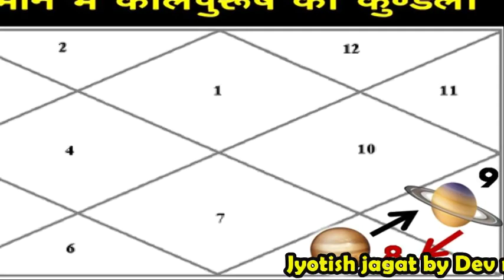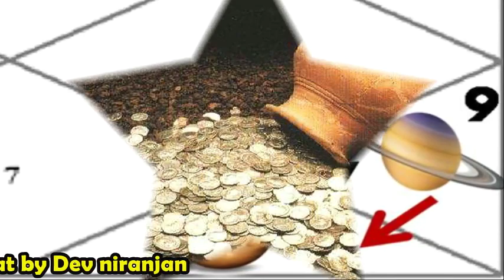कब तक रहेगी बाजार में मंदी ? आर्थिक मंदी का ज्योतिषीय आकलन | recession 2019 by Dev niranjan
दोस्तों , इस विडियो में जानिये की आर्थिक मंदी 2019 का कारण क्या है और यह कब तक समाप्त होगी
- देव निरंजन

18 सितम्बर 2019 - मार्गी शनिदेव - इन राशि वालों को कर देंगे मालामाल|Shani margi 2019 by Dev niranjan

30 अप्रेल 2019 - शनिदेव होंगे वक्री, अब होगा न्याय | shani graha vakri 2019 by Dev niranjan